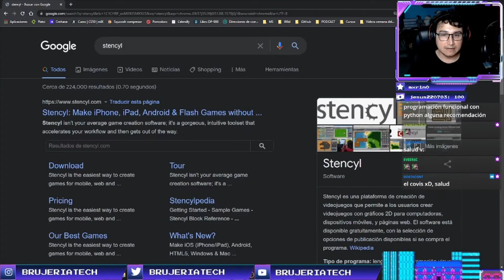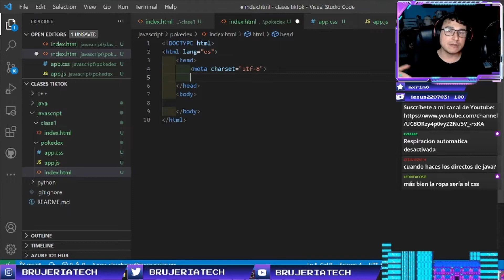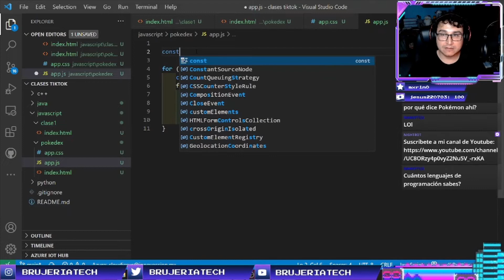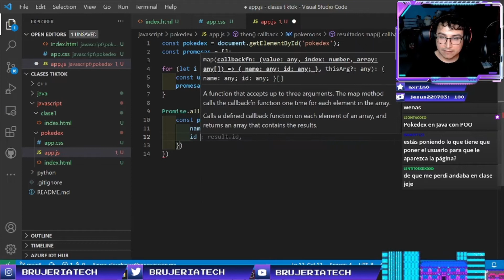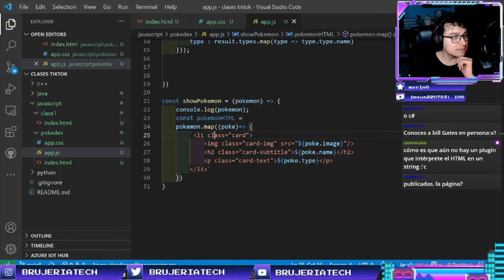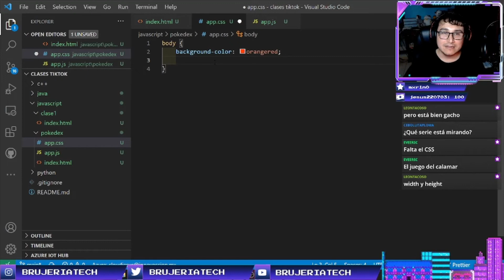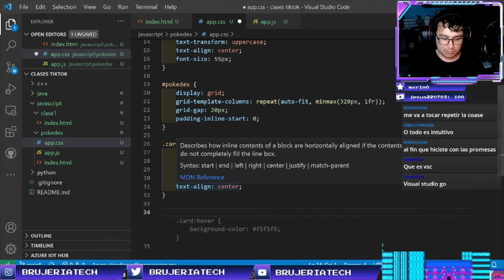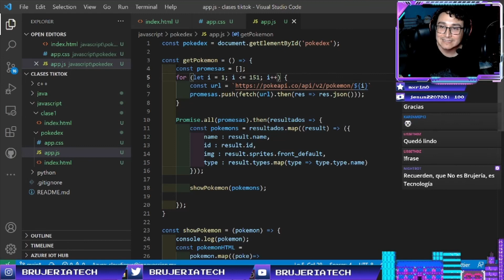Haciendo LA POKEDEX con JAVASCRIPT - Clases de JavaScript - brujeriatech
Los lunes a las 9pm hora del centro de México te enseñaré programación en JavaScript para que lo apliques todo lo referente al mundo de la web.

Lives lunes y viernes a las 9pm por Instagram y Twitch
Domingos de emprendimiento digital en vivo a las 6pm

*Todo en hora del centro de México